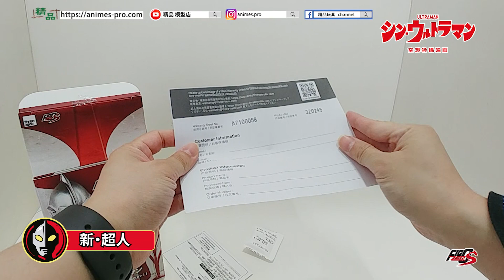【threezero -新・超人-】驚喜開箱❗❗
香港玩具廠牌 threezero 推出新系列「FigZero S」嘅「超人」
喺出自電影《新・超人》版本嘅「超人」（ウルトラマン）6 吋可動人偶❗
「FigZero S」是以美日動畫、漫畫、特攝角色為題打造嘅商品系列
採用嘅喺更加易於玩家玩嘅 6 吋(約15cm)規格✨

threezero推出嘅「新・超人」高約15cm , 有多達30個關節嘅高可動人偶
可以配合唔同嘅動作而換唔同手型🖐
就算要擺出「十字手勢」嘅經典姿態都能夠輕鬆擺出
「超人」可動人偶高度還原咗優美流線感與修長四肢
上色吸引 , 就算只有約15cm左右嘅高度都可以睇得出超人嘅靈活性
極具收藏價值❗❗

【threezero -新・超人-】已於精品門市可以購買
*每間分店存貨有異, 數量有限, 售完即止

精品
開開心心玩玩具